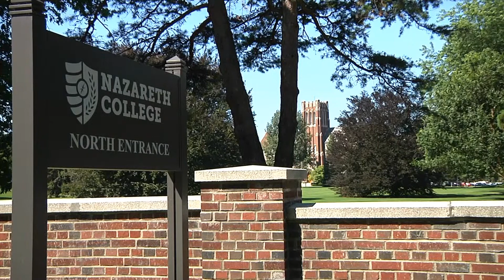Houghton vs Nazareth Softball 4.30.18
The Nazareth softball team closed the 2017-18 season with a split against Houghton, squeezing out a 2-1 victory in game one, before falling short, 9-5, in game two.  The Golden Flyers finish the season 11-19 overall and 4-10 in the Empire 8.